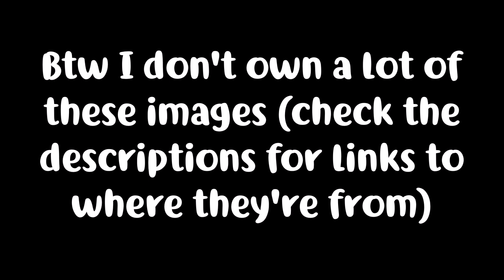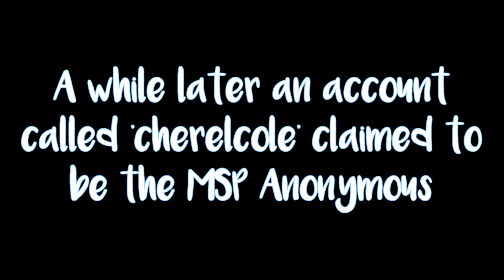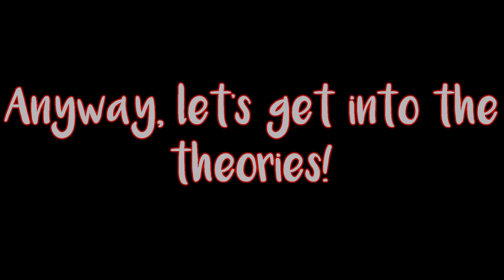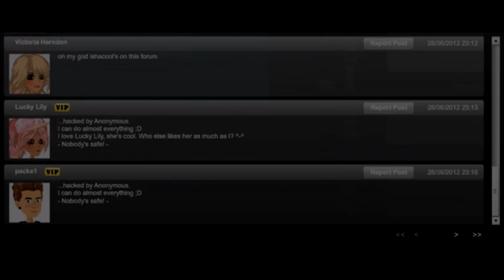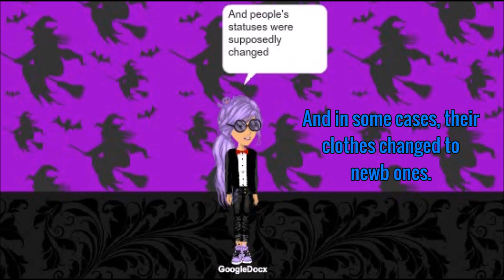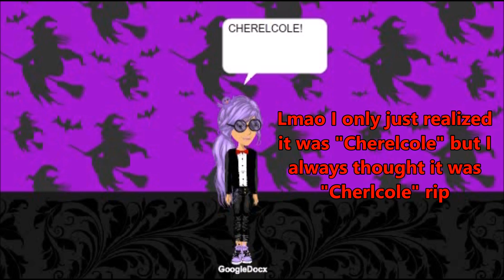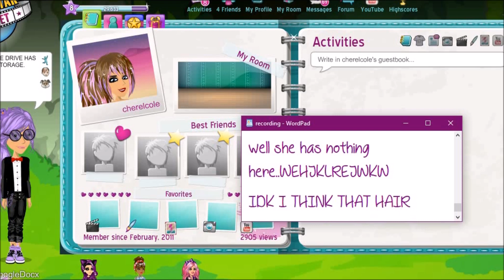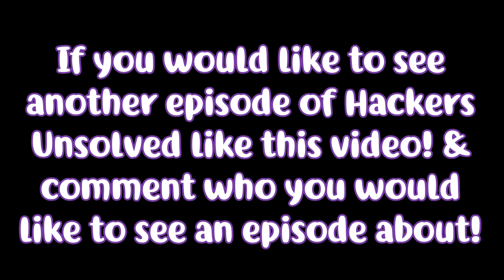ANONYMOUS WASN'T A HACKER?! PROOF! MSP HACKERS UNSOLVED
FIRST EPISODEEEEEEEEEEEEEEEEEEEEEEEEEEEE
FOLLOWWWWW MEEEE!!1
...if you want of course.. xD
My users: UK (MY MAIN SERVER), USA, Irish, French, & German: Black Knight 777
Canada: Black Knight 77
Australian & Dutch: Black Knight 7
Polish: The Black Knight 777

Beware 2017: Stay safe, aware, change your pass frequently, and contact a hacker hunter if you have issues! Beware 2017 MSP Trailer (NEED to see)